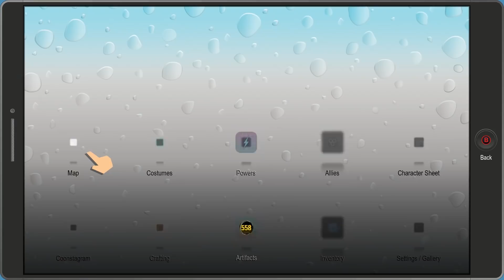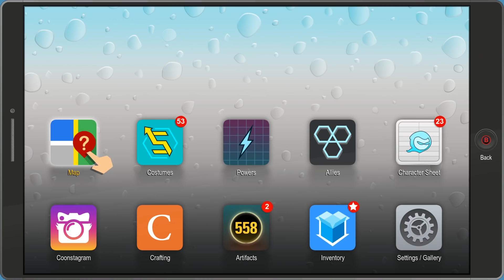Let's Play South Park: The Fractured But Whole - PC Gameplay Part 24 - Protect That Smile!